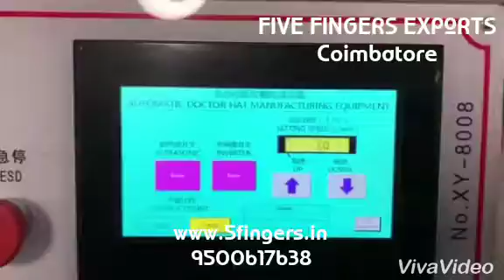Premium Quality Surgical Cap Making Machine in India | Five Fingers Exports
Our Surgical Cap Making Machine machine ensures high quality and professional performance. We also offer a bespoke solution for making medical caps with a tie loop knot. Make the best use of manufactured Surgical Cap Making Machine which are super effective!

Our top-of-the-line machine offers great quality and professional results. We also offer a bespoke option for making medical caps with a tie loop knot. To fulfill medical requirements, this equipment is made of aluminium profiles and stainless steel. The optimum feeding flow is ensured via tension control and an edge controller.

Are you in search of a quality Automatic Surgical Cap Making Machine at a fair cost?
You are here at the right place to make your money worth it!  Buy affordable priced Surgical Doctor Cap Making Machine with high production speed. The number of caps produced is displayed on a counter. Our technical team built this equipment to run in a stable manner, so we can operate this machine at fast speeds.